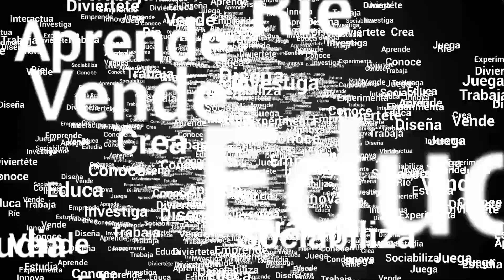Exposición Virtual Cris Valencia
🔎 ¿Qué es Quantum Babylon?

Quantum Babylon es un innovador proyecto social y tecnológico que pretende desarrollar el mundo virtual más increíble y avanzado de la historia.

Estamos realmente contentos de poder colaborar con está pedazo de ilustradora y artista. Tenemos el orgullo de contar con Cris Valencia y su universo rosa dentro de nuestro museo virtual. Nacida en Barcelona el curriculum de esta artista no deja indiferente a nadie, diplomada en Dirección de Marketing y RRPP por la escuela Formatic Barna de Barcelona, licenciada en Arte Dramático por la escuela Cristina Rota de Madrid, graduada en Bellas Artes por la Universidad Complutense de Madrid...La preparación de Cris es espectacular.

Elegimos a Cris Valencia porque su obra va más allá de ser unas ilustraciones muy bellas. Su trabajo está lleno de mensajes altamente creativos donde profundiza en la sociología y en los sentimientos y pensamientos de las personas con especial interes en feminimo y en las situaciones que lidian muchas mujeres cada día.

Su obras aunque son delicadas, femeninas y con colores y lineas suaves, trasmiten mensajes contundentes llenos de simbolismos y fuerza. Es imposible no verse reflejada en alguna de las obras de Cris, donde los sentimientos, pensamientos y preocupaciones se comparten con facilidad.

Gracias Cris por colaborar con nosotros y sobre todo por tu confianza. Además esto no es todo tenemos, muchas más sorpresas preparadas que os harán volar la cabeza, así que atentos a todas las increíbles cosas que están por venir. 💪💪💪